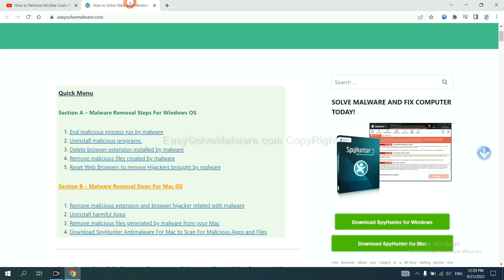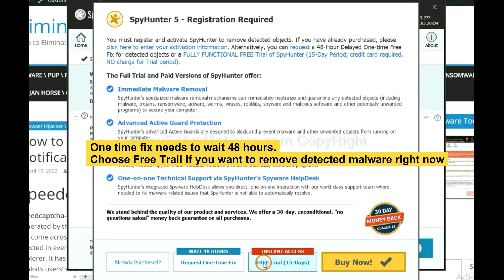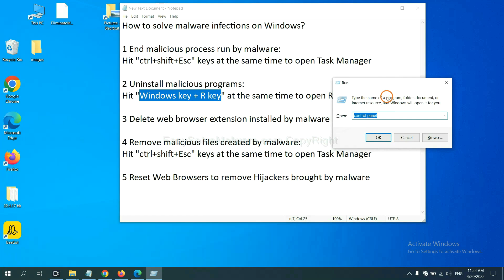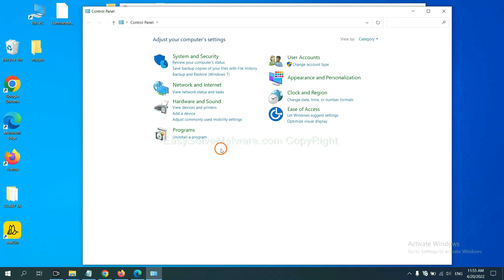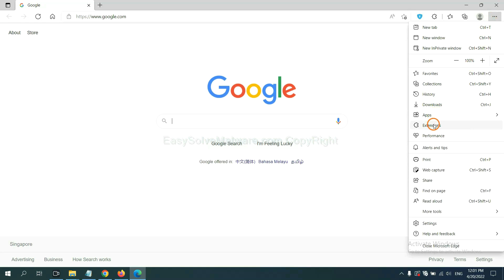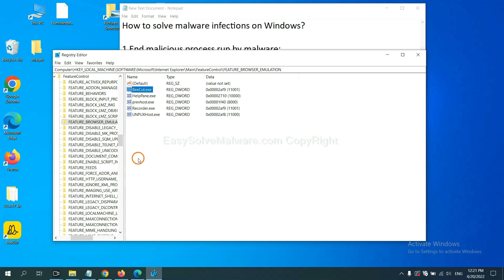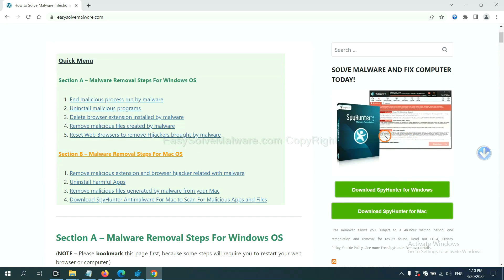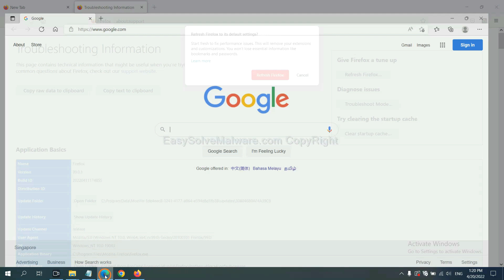Highcpmgate.com hijacks web browser | How to Remove Highcpmgate.com Redirect Virus?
This video shows you how to remove Highcpmgate.com Redirect Virus.